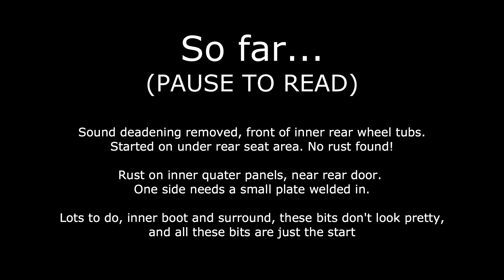Subaru Impreza Rust Repair Part 4 - Removing Sound Deadening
Subaru Impreza Rust Repair, Prevention, Light restoration and slight resto-modification!
Part #4 of this small series focusing on the rust inside areas of the car.
Step 4 - Removing interior trim and sound deadening material, which can hold damp and easily hide rust forming underneath. This is extremely common on old cars and Subaru Impreza's especially.
My car turned out to be in pretty good condition.